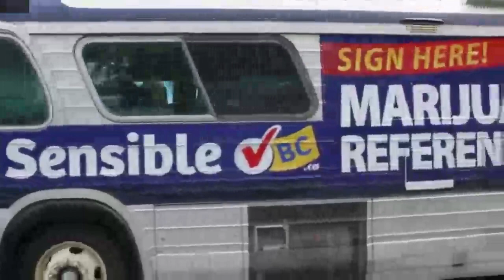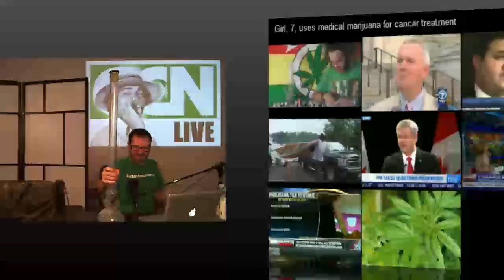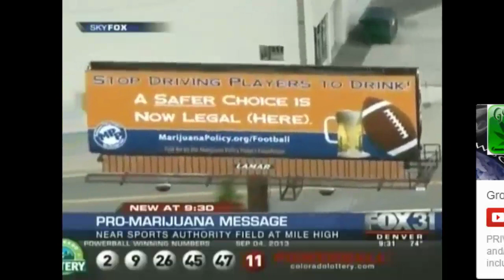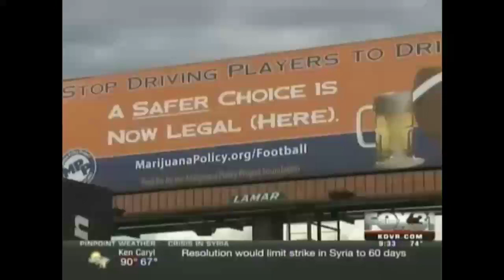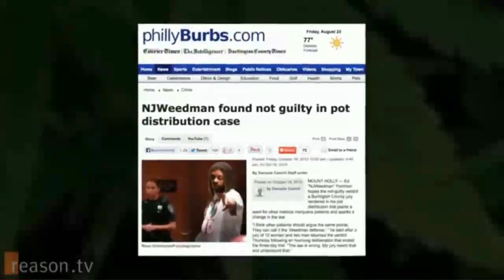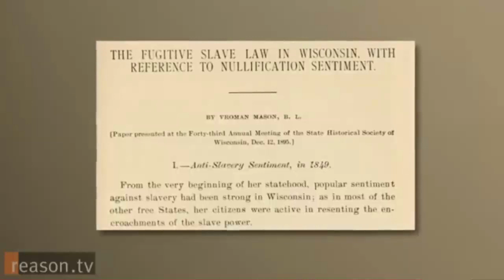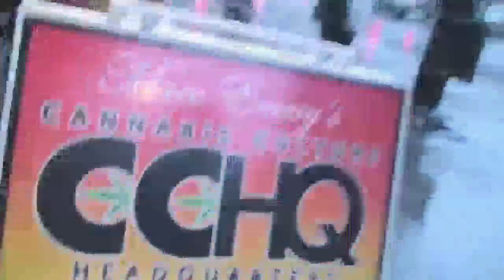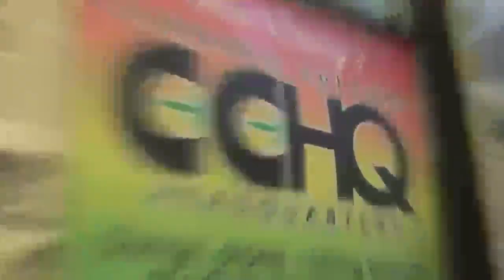Cannabis Culture News LIVE: Will Obama Really Let States Legalize Marijuana?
POT TV - Watch Cannabis Culture News LIVE every Friday at 4PM PT for the latest news and views on pot politics and the marijuana community.

In this episode: Will US President Barack Obama really let states legalize marijuana? We talk to NORML Executive Director Allen St. Pierre and California activist Steve Kubby about the US government's recent announcement that it will relax its stance on cannabis.

Also on the show: The Sensible BC signature collection campaign is officially underway! We discuss the details and check out the CannaBus.

Join the Pot TV Livestream chat to have your say during the show.

Jeremiah Vandermeer is editor of Cannabis Culture. Follow him on Facebook